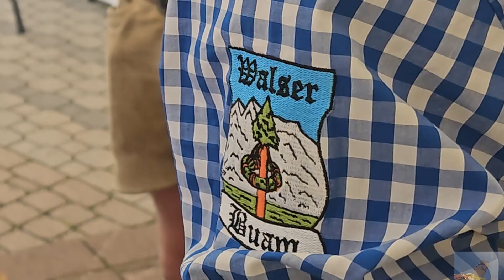MAIBAUMAUFSTELLEN - WALS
ENGLISH
Raising the maypole is a typical Austrian tradition

The maypole stands for fertility and growth in agriculture

The video shows how the villagers work on the tree from cutting to decorating, and at the end some have fun and climb the tree with hands and feet without any equipment, so they have to take off their clothes and only wear their underpants so that climbing is easier and don't slip if it's easy - you should see for yourself...😉
DEUTSCH
Maibaum aufstellen ist eine typische Österreiche tradition

Der Maibaum steht für Fruchtbarkeit und Wachstum in der Landwirtschaft

Im Video wird gezeigt wie die Dorfbewohner den Baum bearbeiten vom Schneiden bis zum Schmücken und am Ende wie Einige Spaß haben und  auf den Baum ohne Equipment klettern. Deswegen müssen sie die Klamotten ausziehen weil nur so das Klettern leichter ist und die Rutschgefahr nicht besteht.
Ob es leicht ist - solltet ihr euch selbst überzeugen...😉